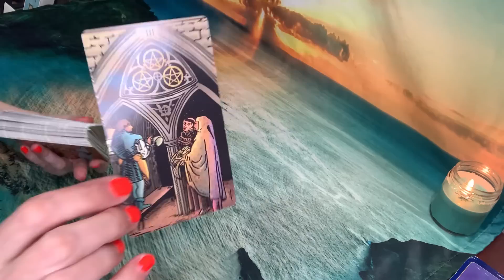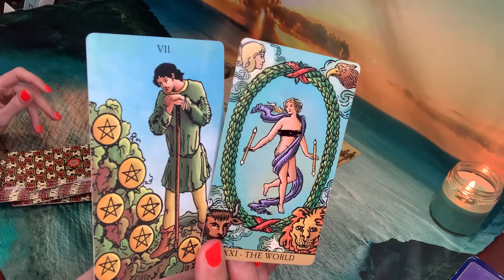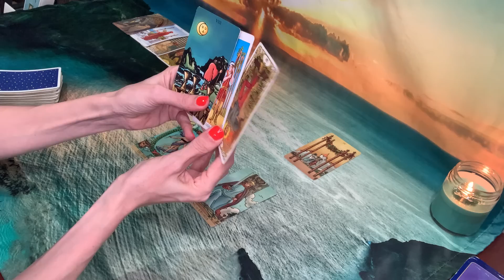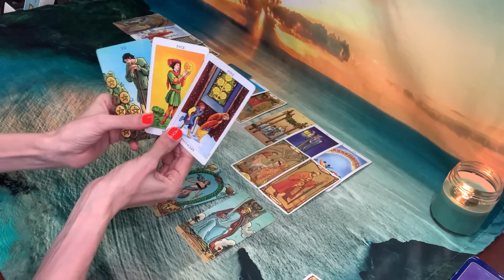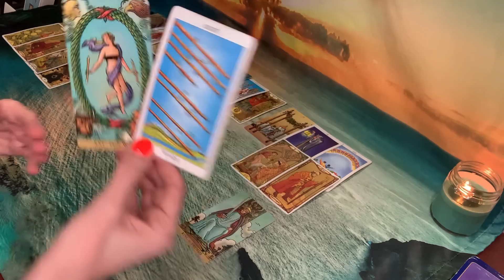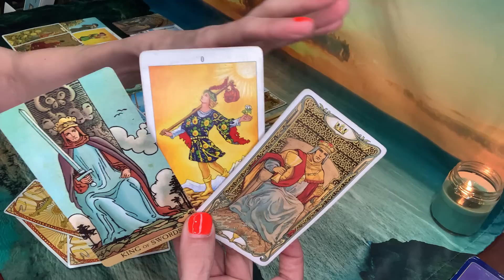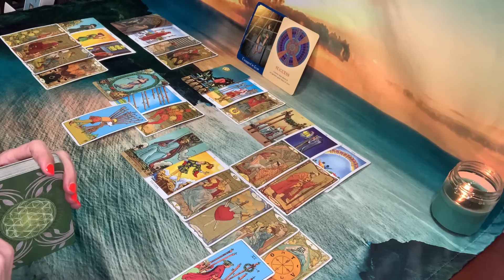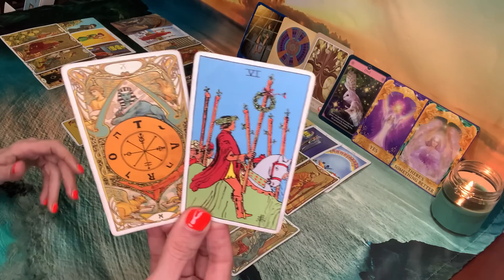PISCES | Celebrating a Change!! Spirit has a Message for You!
Donations and Personal Readings payments may be made using one of the following options:

These are for Video recorded readings in the following time options:
• 10-minute reading $50 USD
• 20-minute reading $80 USD
• 30-minute reading $120 USD

1. Once your payment is processed, you will receive an email with instructions for the reading.
2. It is your reading so you will let me know what you would like the reading to be given on.
3. Readings will be done within 48 hours of your payment being processed.
4. When the reading is complete, you will receive an email with the link to the video of your tarot reading

Please answer the following information for your reading:
1. Your First Name & Astrological Sign
2. What questions you would like to have answered or what you would like to know.
3. If any questions involve other people, please include their First Name & Astrological Sign